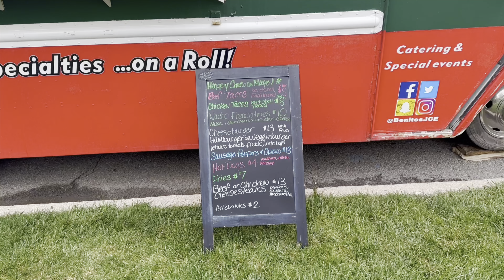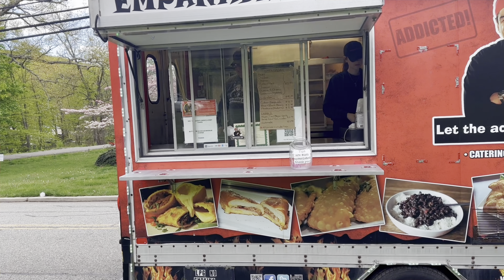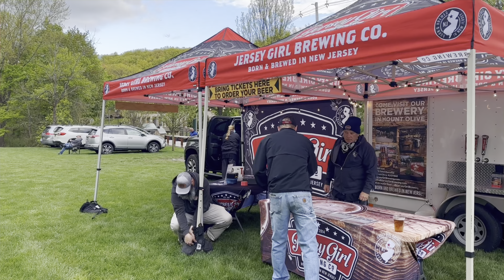CONCIERTO Y BAILE AL AIRE LIBRE WHARTON NJ 2023